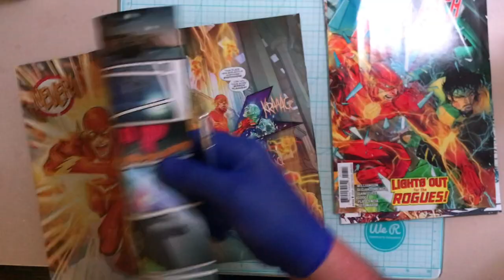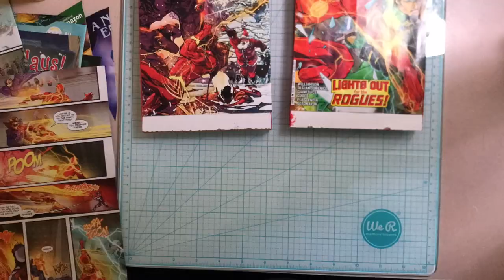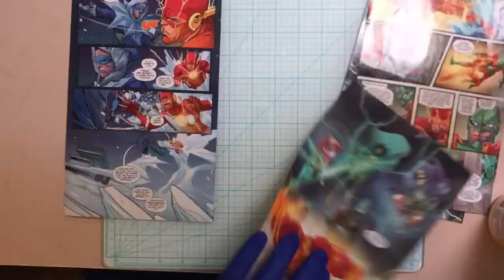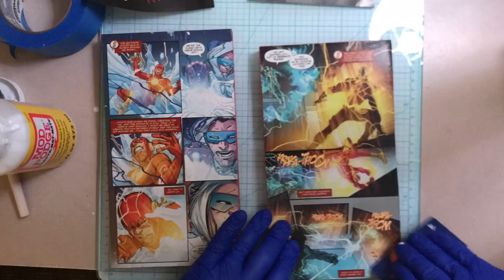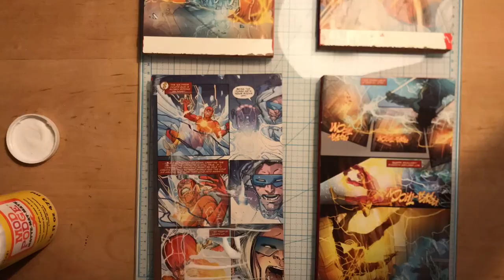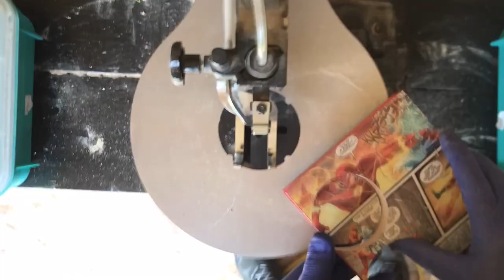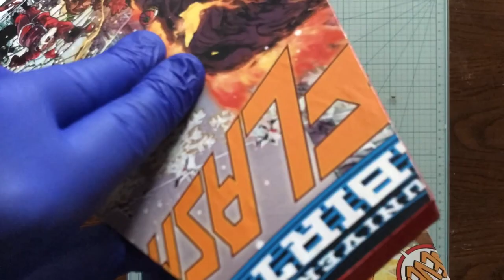Creating a Flash Soda Caddy/Drink Holder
In this video I show my process on how I created a Flash themed Caddy/Cup Holder.